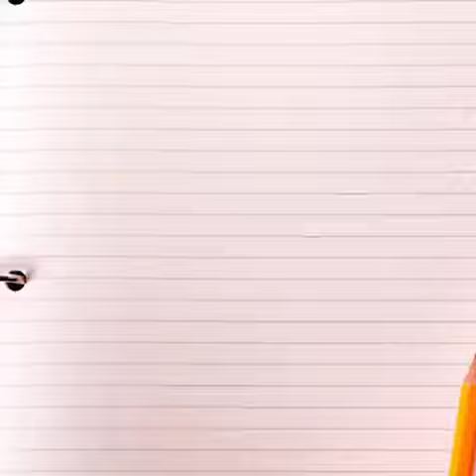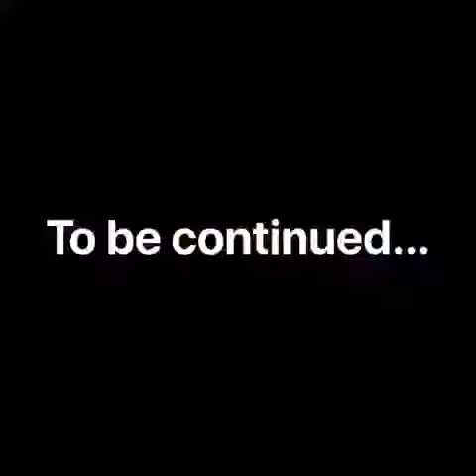Episode #1 “Sunrise in September”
This is a first piece that I composed and recorded for the series of little piano solo compositions.